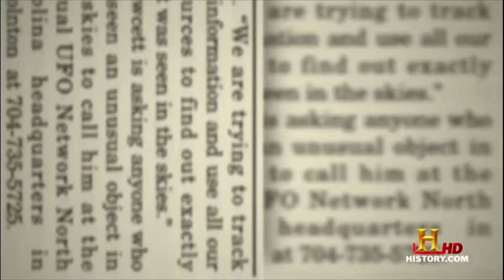It looks pretty restricted.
Restricted, Restricted, Restricted.

I love this show. This footage is edited from History Channel's hit TV series UFO Hunters season 3 episode 13 "Area 52".